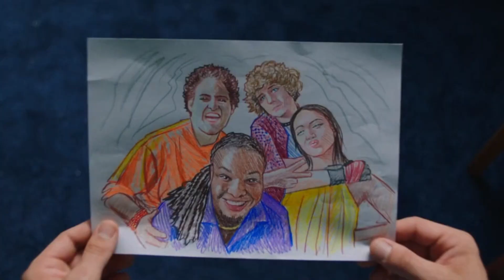Back to Lyla | Unofficial Videoclip | Gonzalo Martin performance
Back To Lyla is about Mark — an introverted, aspiring musician and his boisterous, estranged childhood friends, decide to embark on a road trip after Mark gets a diagnosis of  a bizarre health condition.

Leading actor is Gonzalo Martin with a top-notch performance. These are some of his best moments.